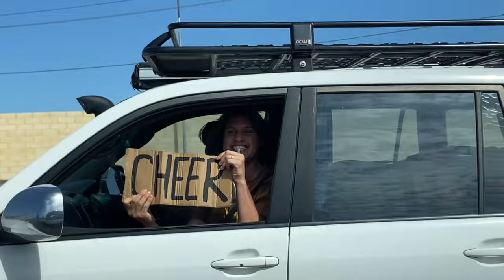Tone City Records Fest in Western Australia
The Colliflowers travelled to WA to play Tone City Records Fest with good friends Dice, Rum Jungle, Dear Sunday, The Velvet Club and Lola Scott.
While on the road the Collies managed to record a new track with Sam Ford at his amazing studio in Injidup.